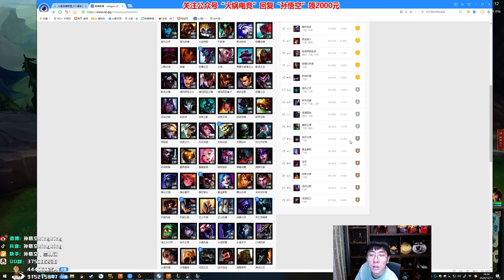【猴哥】蘭林漢悟空：悟空VS賽恩 國服 猴嫂面前吹牛被無情揭穿（20201213P9）